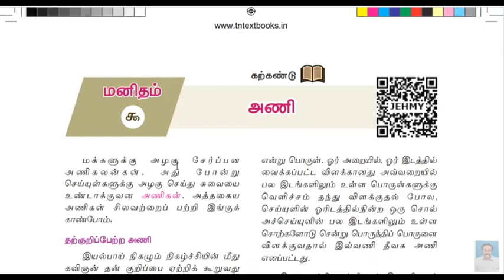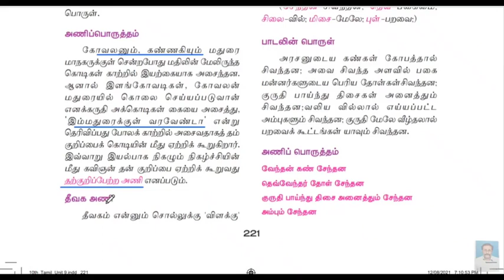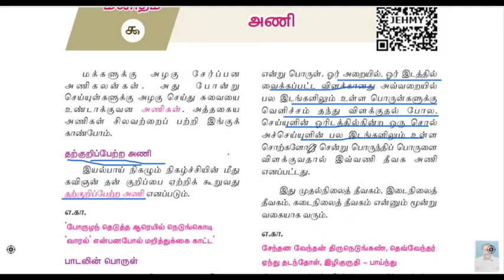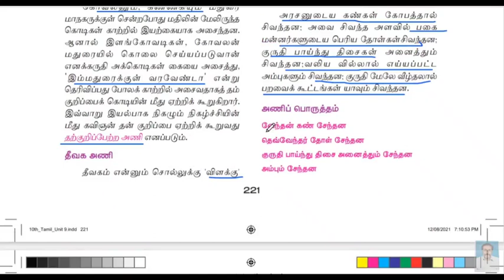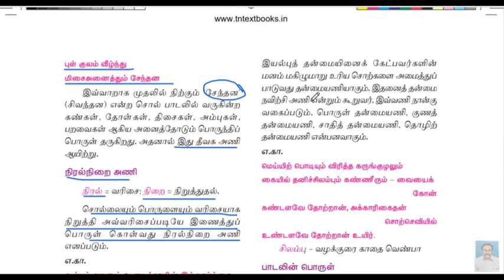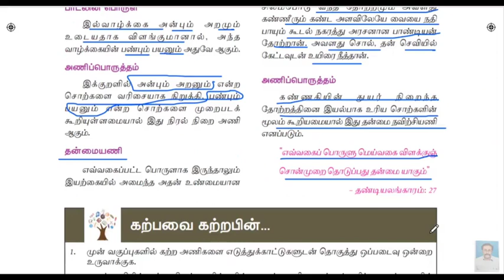10ஆம் வகுப்பு தமிழ் இயல் 9 இலக்கணம் அணி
10ஆம் வகுப்பு தமிழ் இயல் 9  இலக்கணம் அணி@anthoniteacher